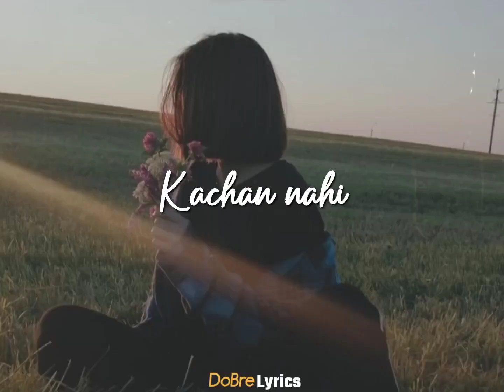LUNGSET LHEM AHIPOI -SHORT LYRICS VIDEO